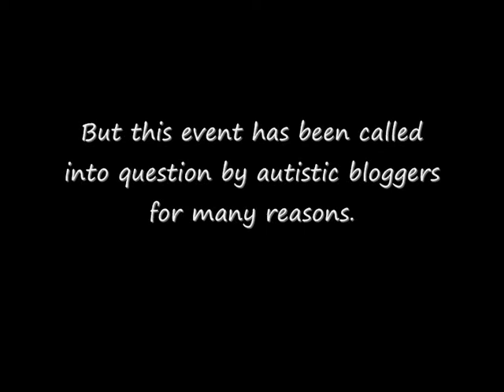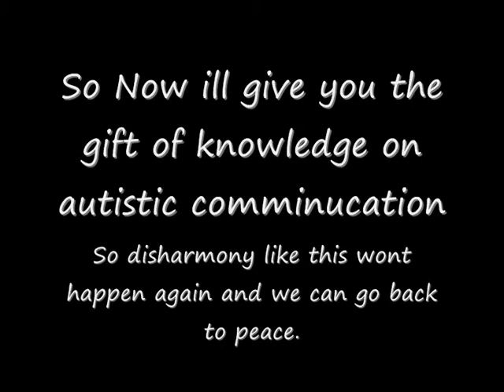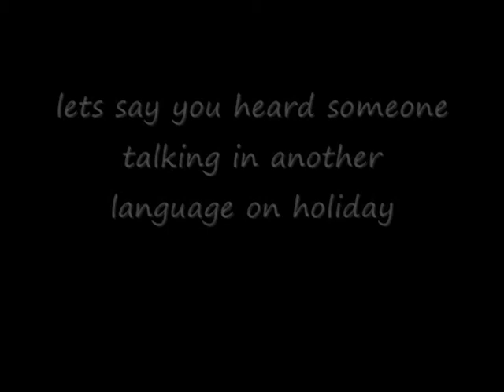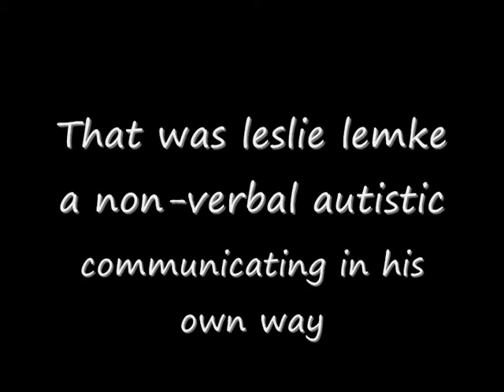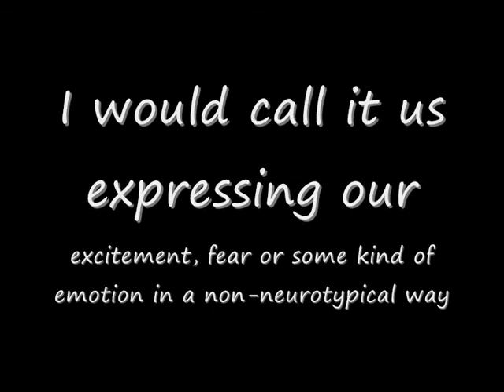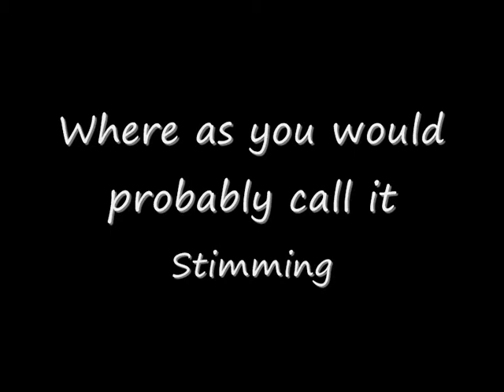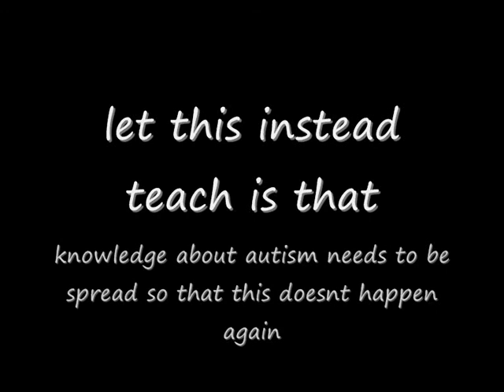A Special Video For Autistics Speaking Day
This as a special video request for autistics speaking day